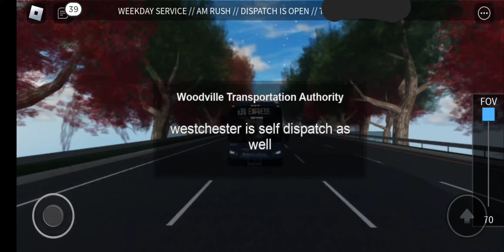WTA ROBLOX 2023 New Flyer XE60 #9203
X38 to Radio City Apartment Complex Park & Ride (P&R) via South Midland